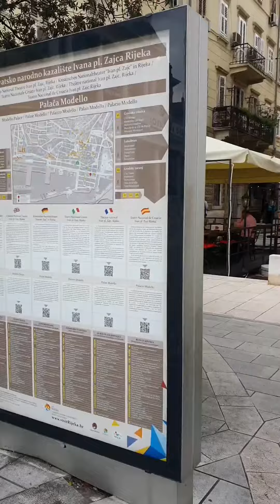King's Cafe Food Bar Lunch Rijeka Breakfast Birthday Dinner Staycation Mediterranean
IG has more!